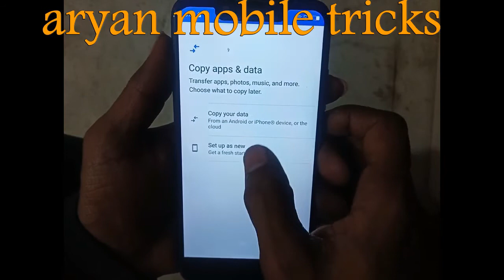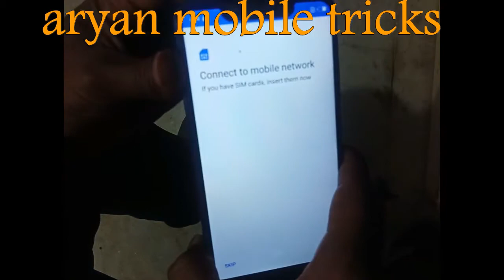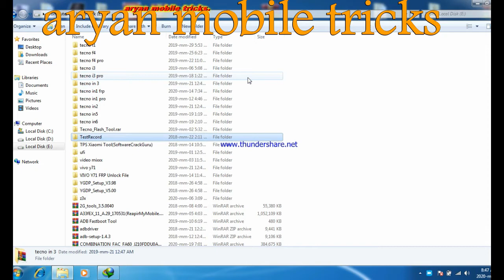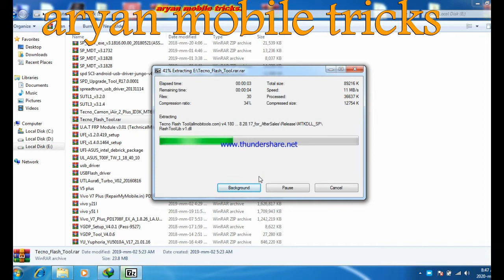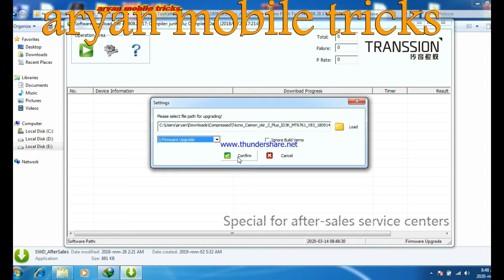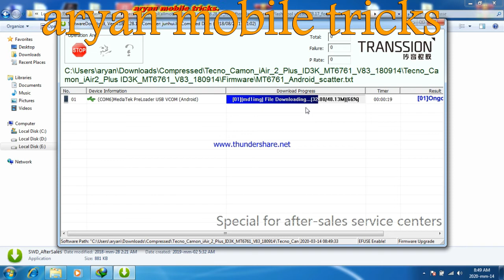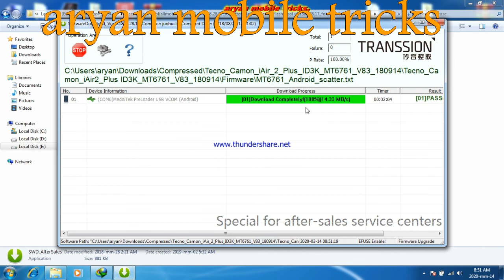Tecno Camon iAIR 2+ Flashing Remove Frp Pattern Password Dead Recover done tecno camon i air 2 plus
how to Tecno Camon iAIR 2+ Flashing Remove Frp Pattern Password Dead Recover done by tool | tecno camon i air 2 plus frp pattern hang on logo OK by flashing trick 100% working without any box in one click